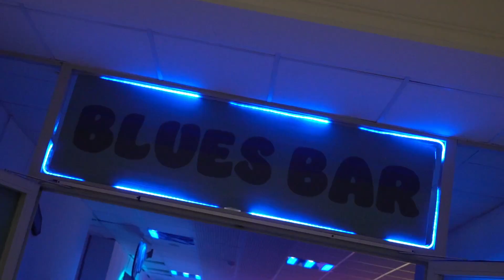HTL Ball 2023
After Movie zum HTL Ball 2023: Letzte Mission Matura – Die Hoffnung stirbt nie.